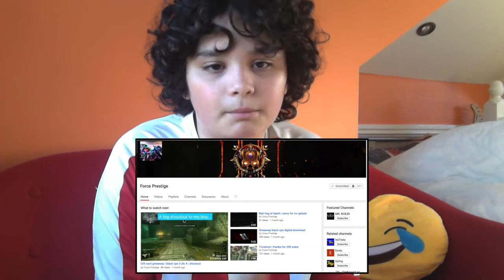SHOUTOUT SUNDAY EPISODE 4!!! (must watch) (grow your channel)